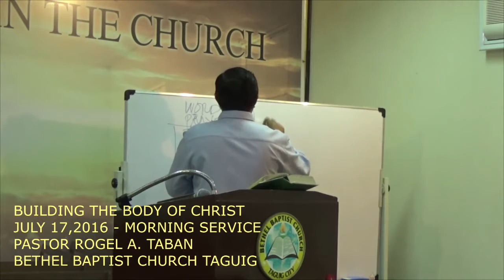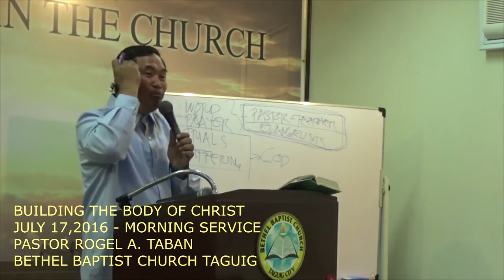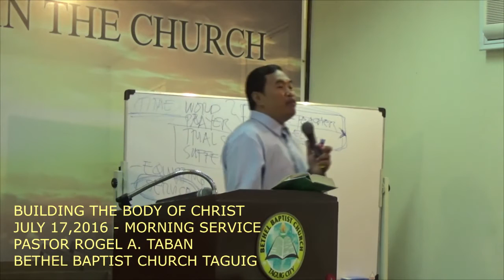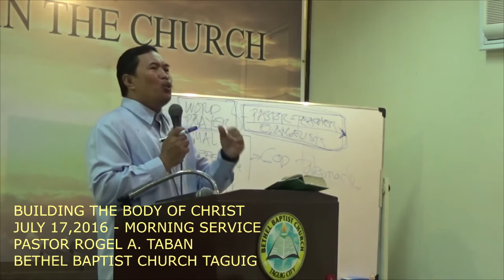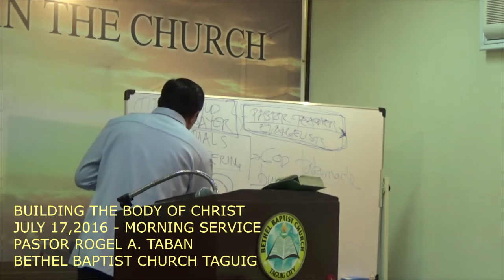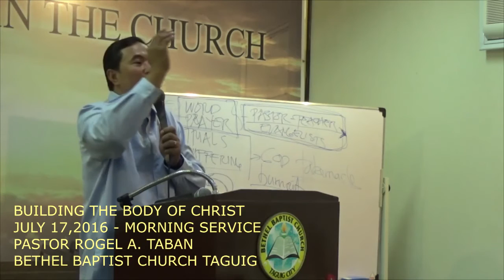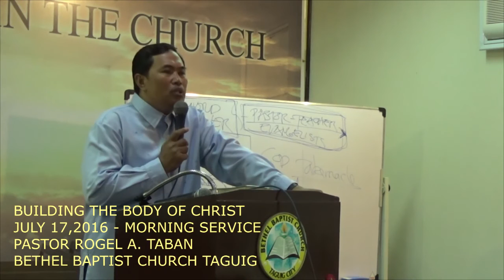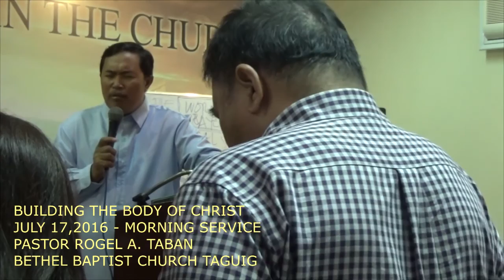Building The Body of Christ (cont) - July 17,2016 (Morning Service)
Building The Body of Christ (cont)
July 17,2016 (Morning Service)